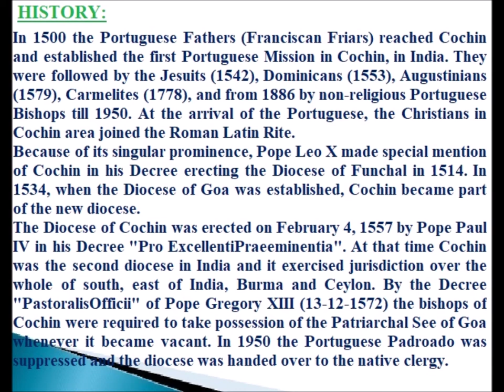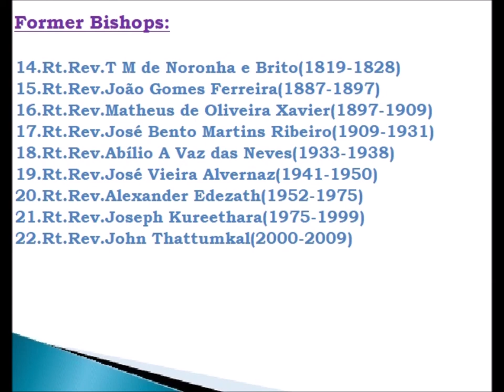CATHOLIC DIOCESES OF INDIA-44-Diocese of Cochin (Latin)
Diocese of Cochin (Latin Rite)

In 1500 the Portuguese Fathers (Franciscan Friars) reached Cochin and established the first Portuguese Mission in Cochin, in India. They were followed by the Jesuits (1542), Dominicans (1553), Augustinians (1579), Carmelites (1778), and from 1886 by non-religious Portuguese Bishops till 1950. At the arrival of the Portuguese, the Christians in Cochin area joined the Roman Latin Rite.
Because of its singular prominence, Pope Leo X made special mention of Cochin in his Decree erecting the Diocese of Funchal in 1514. In 1534, when the Diocese of Goa was established, Cochin became part of the new diocese.
The Diocese of Cochin was erected on February 4, 1557 by Pope Paul IV in his Decree "Pro ExcellentiPraeeminentia". At that time Cochin was the second diocese in India and it exercised jurisdiction over the whole of south, east of India, Burma and Ceylon. By the Decree "PastoralisOfficii" of Pope Gregory XIII (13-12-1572) the bishops of Cochin were required to take possession of the Patriarchal See of Goa whenever it became vacant.
In 1950 the Portuguese Padroado was suppressed and the diocese was handed over to the native clergy.